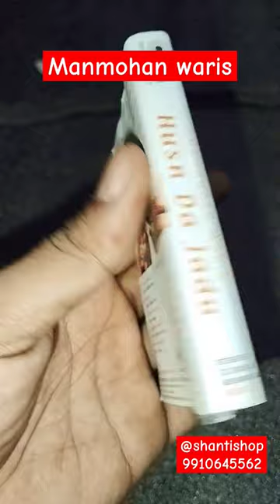Husn da jadu Manmohan waris punjabi audio cassette